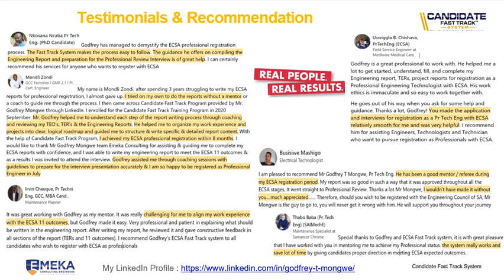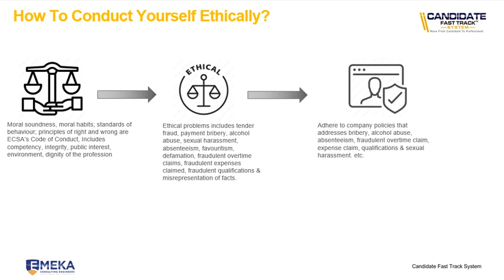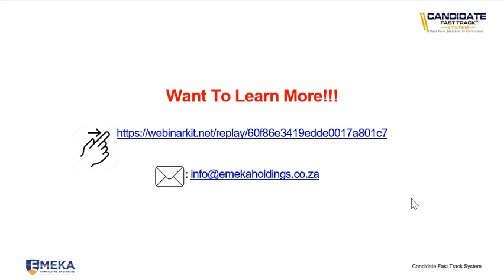Outcome 8 - How To Conduct Ethical Engineering Work or Yourself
We Help Candidate Engineers, Technologists & Technicians To Successfully Complete TER's, TEO's & Engineering Report Within 6 Weeks Without Confusion.